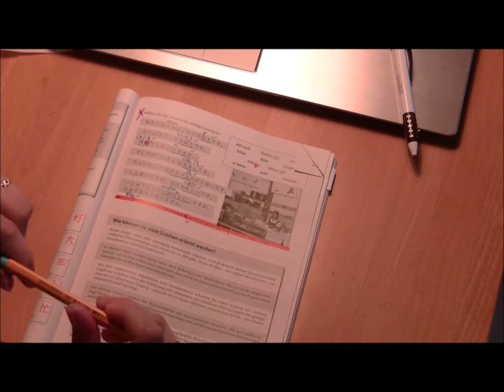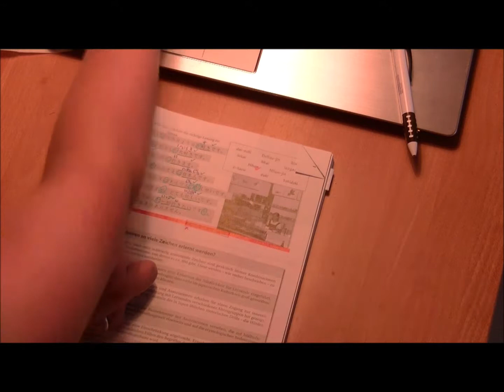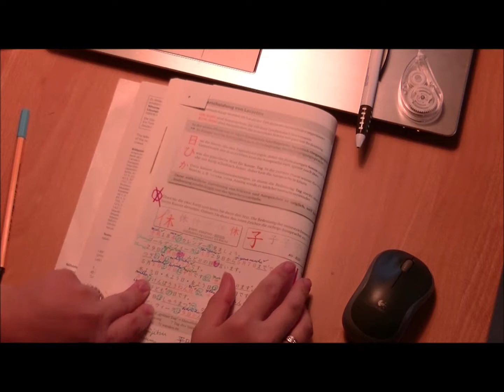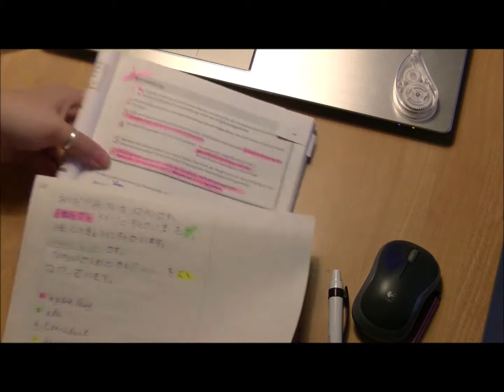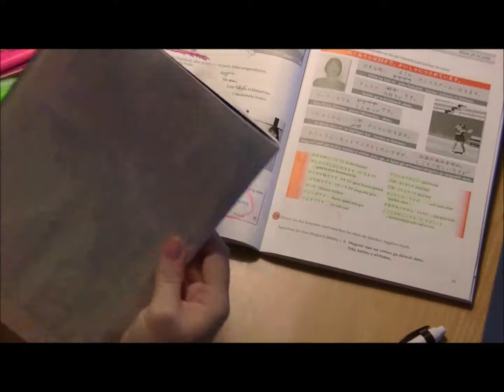Lern-Vlog [日本語の勉強するブログ] Study-Month No. 8 September 2019 [べんきょうの月、8ばん - 2019年 九月]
Wie immer gibt es vieles bei mir zu sehen.

(Werbung)
PC & CO.:
Tastatur und Maus ▶︎
Externe Festplatte ▶︎

Meine Hexen-Bücher auf Amazon ▶︎

Möchtet ihr spenden? Dann tut dies Ich bedanke mich für eure Unterstützung Bleibt aktuell und informiert